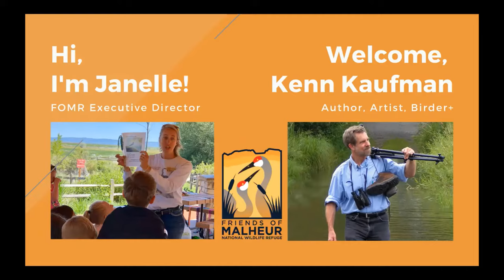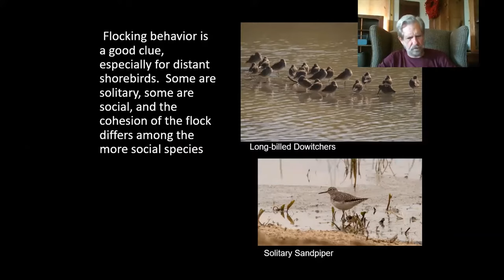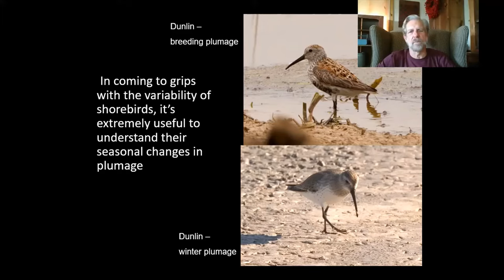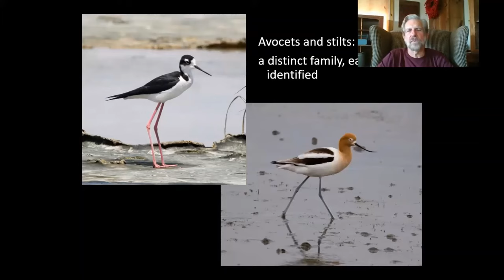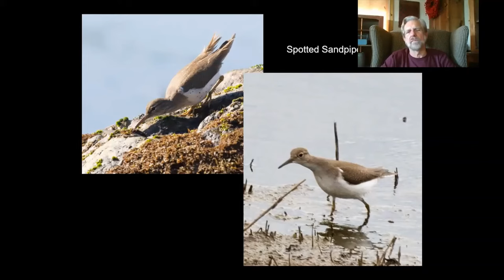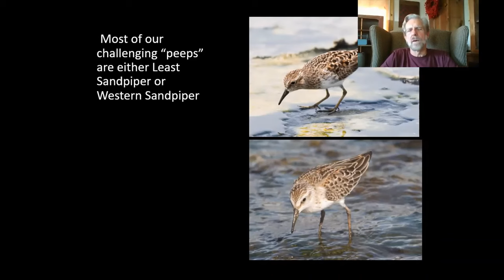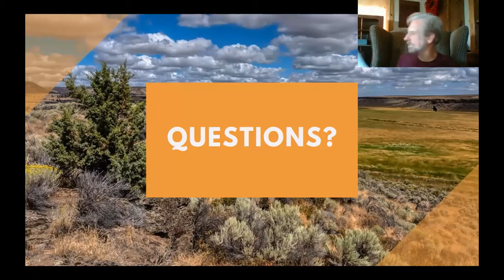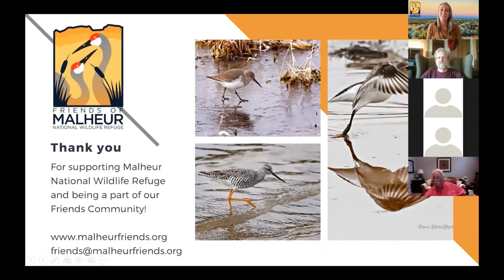Basic Shorebird Identification w/ Kenn Kaufman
The shorebirds -- sandpipers, plovers, and their relatives -- are beautiful and diverse, with more than 20 species occurring regularly at Malheur Refuge. However, some can be challenging to identify. This program will cover the basics of using their shapes and behaviors to narrow them down to species, and clarifying how their plumage colors and patterns change with the seasons.

Kenn Kaufman is a freelance writer, artist, and naturalist. Most of his energy currently goes into book projects and painting bird portraits. He has written a dozen books, including his own field guide series, Kaufman Field Guides, and his most recent title 'A Season on the Wind'. We are grateful to our Friend Kenn for his service as a FOMR Board Member and advocate for the National Wildlife Refuge System.